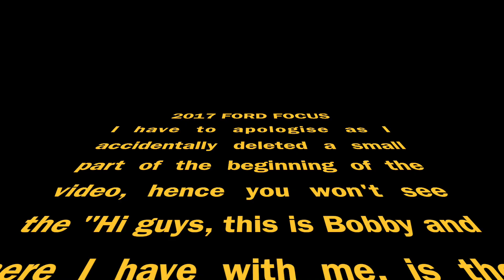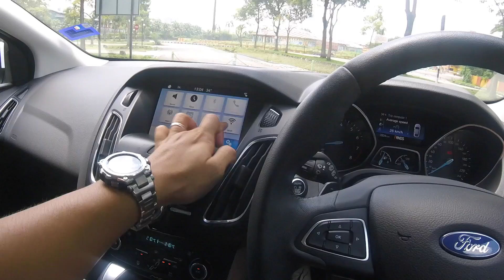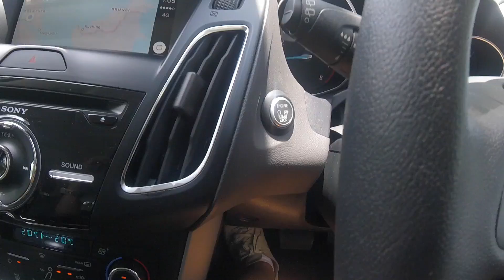2017 Ford Focus 1.5 Ecoboost Turbo Full In Depth Review | Bobby Ang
Please don't flame me on the year, i put the year i video this car, i know this car is old. The Ford Focus was one of the world's best selling cars a few years ago, but instead of their massive success, Ford decided to not do anything with it and just facelift it - twice. Judging from how the competition has moved on, I decided to have a look at these two once favourites today to see how they fare now.